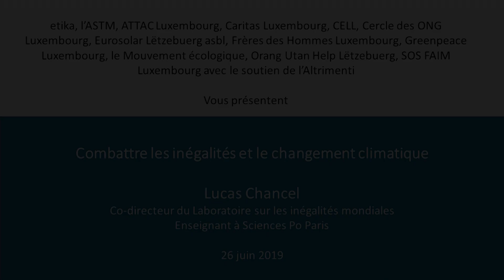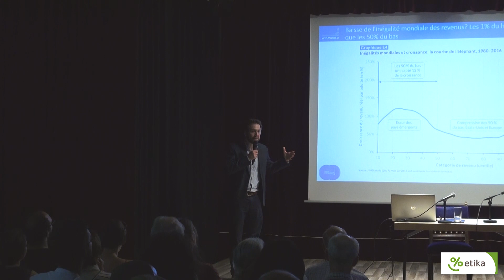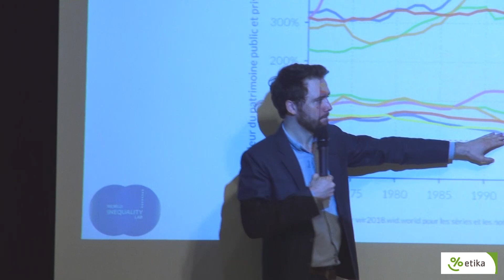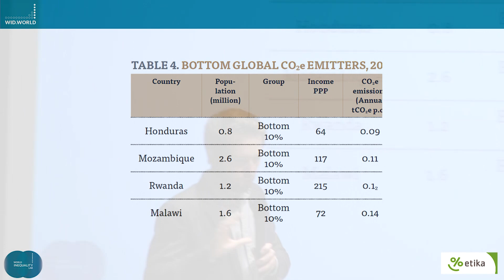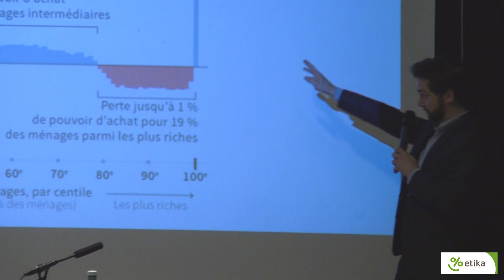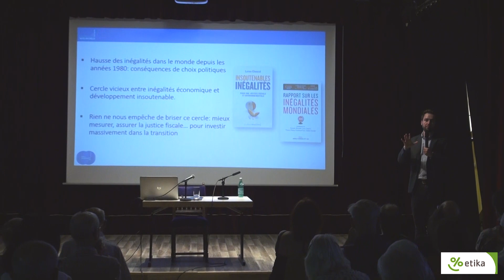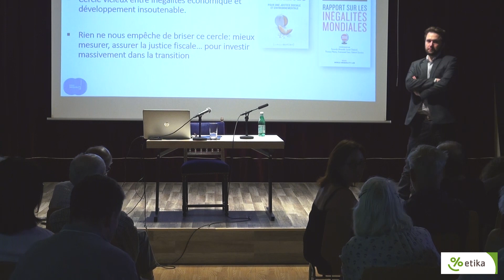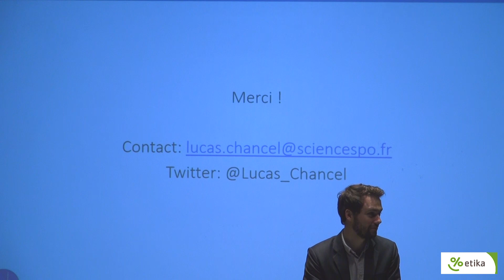Lucas CHANCEL - Combattre le dérèglement climatique...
avec le soutien de Altrimenti

Conférence de Lucas CHANCE

Combattre à la fois le dérèglement climatique et les inégalités, c’est possible et souhaitable !

Mercredi 26 juin 2019 à 12h15

Les politiques environnementales sont souvent perçues comme des contraintes qui vont concurrencer des politiques sociales, quand elles ne sont pas qualifiées de mesures anti-pauvres ou anti-ruralité : rappelons que c’est une taxe sur les carburants qui a déclenché mouvement des Gilets jaunes en France. Pourtant, il existe un lien étroit entre les injustices sociales et environnementales.

En effet, les données chiffrées sont sans appel : au Nord comme au Sud, les plus riches sont les principaux pollueurs. Tandis que les plus modestes sont davantage exposés aux risques et plus vulnérables face aux dégâts occasionnés. Dès lors y a til moyen de sortir ce cercle vicieux ?
Lucas Chancel répond par l’affirmative, en argumentant à la fois sur des pratiques qui combinant le progrès social et environnemental. Une voix à écouter particulièrement ici au Luxembourg, pays qui cumule à la fois un très haut revenu et une empreinte écologique désastreuse par tête d’habitant sans oublier un niveau d’inégalités en hausse confirmé avec une hausse de la grande pauvreté !